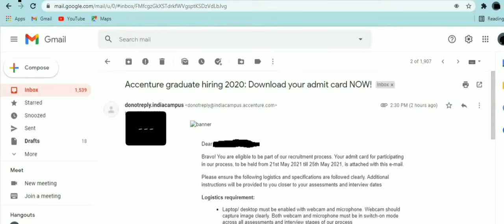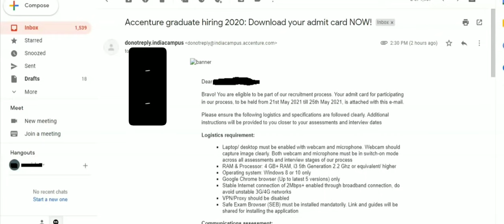Accenture latest hiring update | Accenture : Check your Email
Hey Guys, Accenture has started sending mails for the students those who did not get the mail earlier or faced the problem during the exam.

TCS hiring
tcs hiring
software hiring
jobs freshers
fresher hiring
freshers hiring
Hiring freshers
STEP internship
product company
summer internship
off campus
freshers hiring
Hiring freshers
STEP internship
product company

Note: OnlineStudy4U is strongly committed for providing